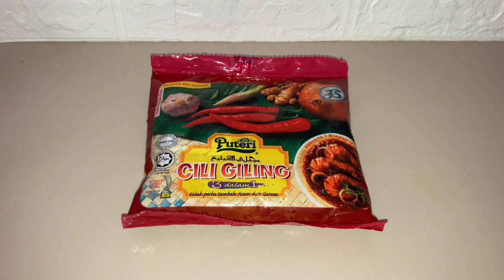Ayam masak kicap | Soy Sauce Chicken | Simple and delicious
Ayam Masak Kicap is an amazingly rich and thick side dish of chicken with sweet and spicy flavours. It is a Malay dish which is sweet and spicy. This soy sauce chicken dish is often enjoyed with white rice.

Ayam Masak Kicap = Chicken cooked in Soy Sauce. Ayam masak kicap is perfect for any day of the week.

The ingredients:

3 holland onion
9 garlic
1 and 1/2 inches of ginger
8 candlenut
2 tbsp of coriander
1 tbsp of fennel
1 tbsp of cumin
3 tbsp of chilli paste
3 tbsp of tomato ketchup
100ml of soysauce ketchup
1 tbsp of salt
1 tbsp of sugar
1 tsp of seasoning powder

Timestamps:

00:00 Intro - Title of the recipe
00:19 Subscribe to my channel
00:31 The ingredients
01:22 Let’s start
08:49 The Result
10:01 Thank you, goodbye and please SUBSCRIBE

Edited by : Aiza Sulaiha
Editing tool: Capcut- Video Editor
Camera used:  iPhone SE
Video Title: Ayam masak kicap | Soy Sauce Chicken | Simple and delicious

About the channel:

Resepi Kak Mar, the channel that serves the most unique and delicious recipes.